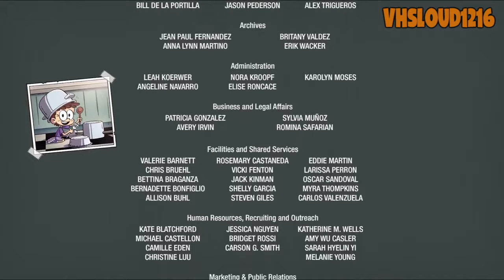The Loud House Movie: Closing Credits (Nick Jr. Airing)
Just like with Dreamworks' "Shrek" airing on the channel, here's my fanmade closing credits to The Loud House Movie's airing on the Nick Jr. Channel, taken before an episode of Blue's Clues & You!

Credits to:
@TNNtvYT for the Blue's Clues & You! Curriculum Board.
@roth7000  for the Nick Jr. Channel Screen Bug.